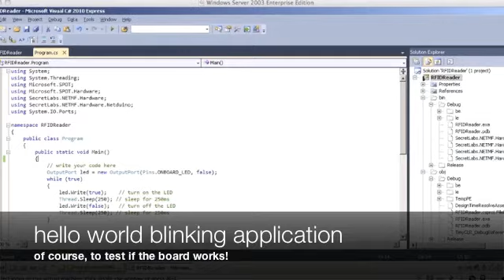Netduino Demo (with a little RFID)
Little video about using Netduino and RFID.